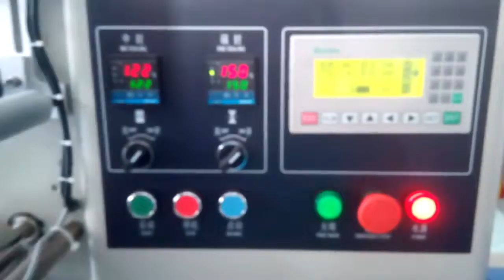KT 250包眼罩